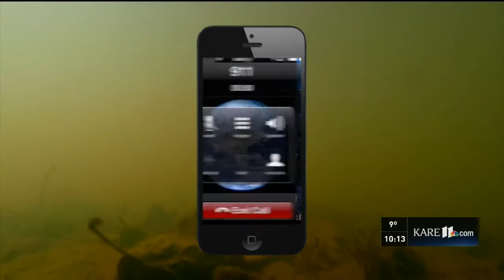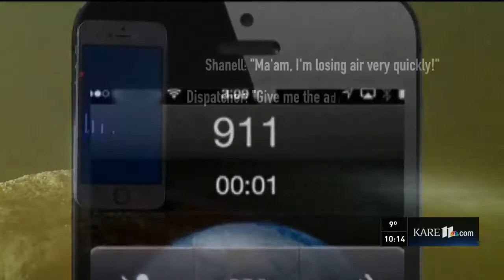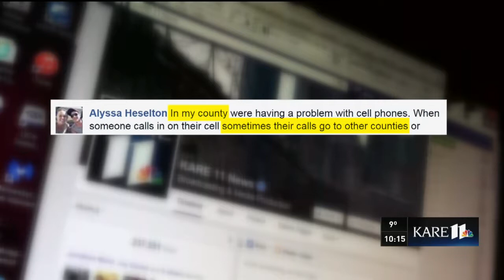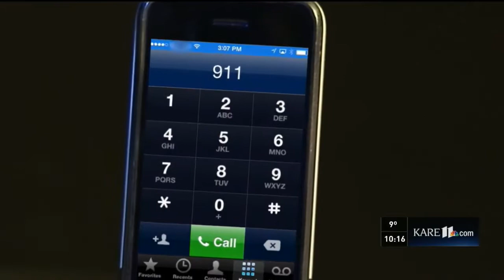Cell phone calls to 911 a problem across the country